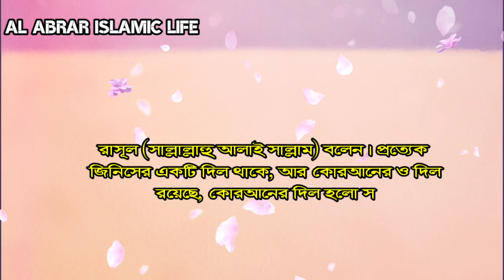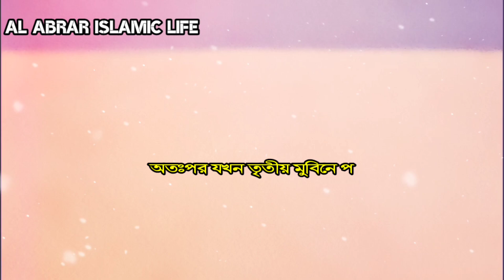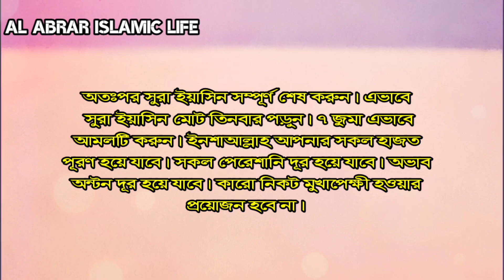Read Surah Yasin like this | Lack of sustenance will disappear | মনের আশা পূরণ হবে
Read Surah Yasin like this, Lack of sustenance will disappear, The hope of the heart will be fulfilled, Al abrar islamic life